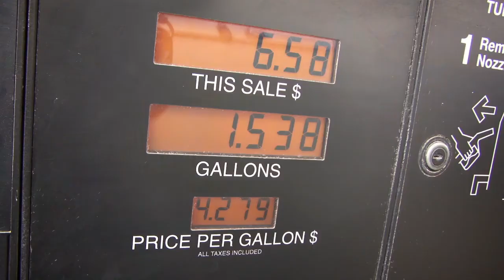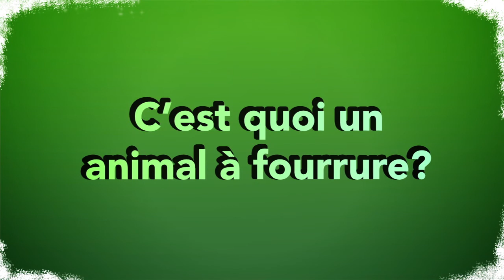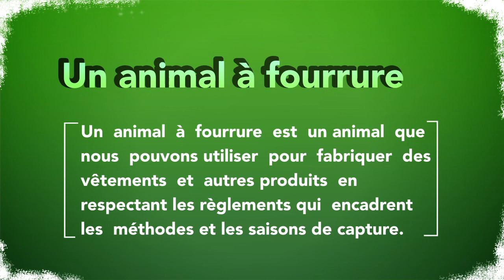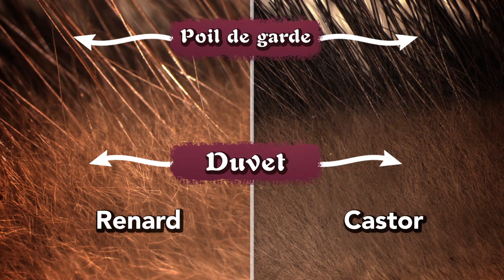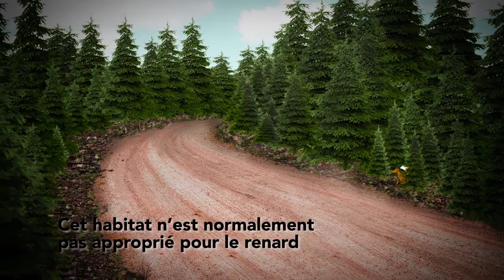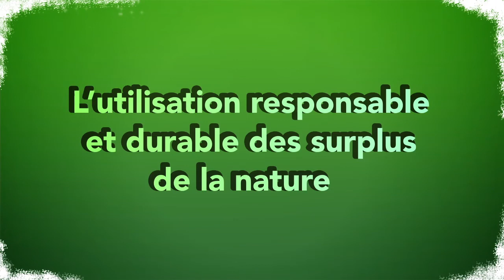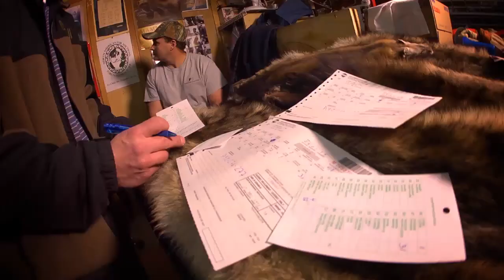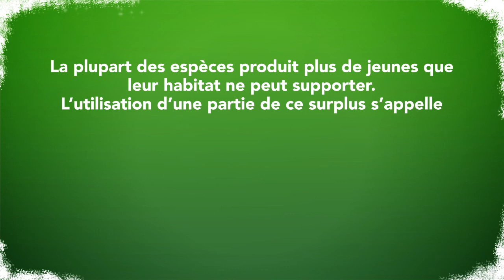La fourrure: une ressource naturelle renouvelable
Utilisant les animaux à fourrure comme étude de cas, Les animaux à fourrure: une ressource naturelle renouvelable est une vidéo de 15 minutes conçue pour illustrer la relation qui existe entre les êtres humains, les animaux et la nature et initier une conversation constructive autour de concepts environnementaux importants faisant partie des programmes de 5e/6e années. Réalisée par le Conseil canadien de la fourrure, avec la collaboration du Ministère des Forêts, de la Faune et des Parcs du Québec; la Fédération internationale de la fourrure et le Musée canadien de la Nature, cet outil éducatif est disponible en français et en anglais.